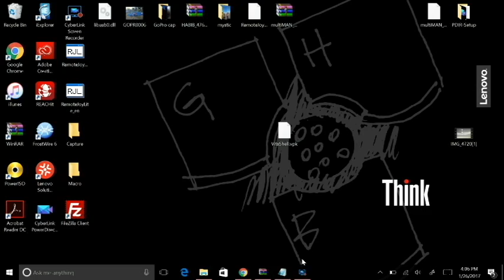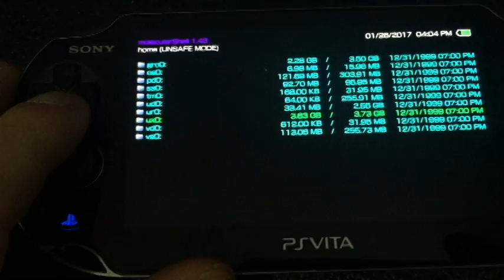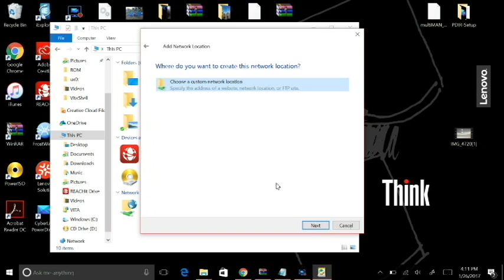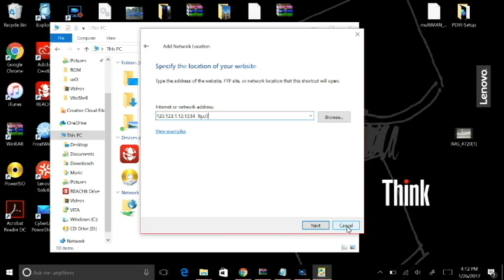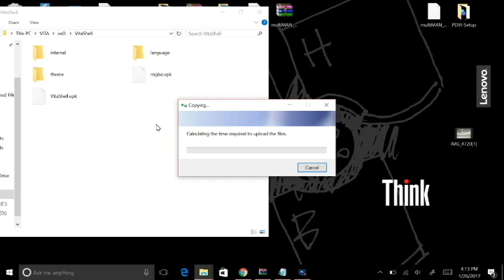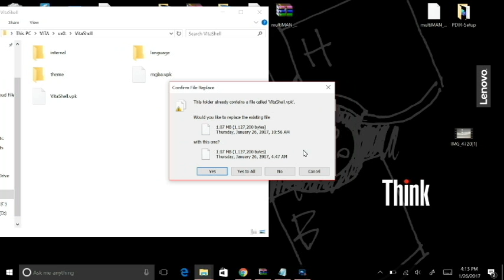PS Vita Cracked!! Install VitaShell 1.42 using MolecularShell FTP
This is a video on how to configure and use MolecularShell FTP client on your PSVita running 3.60 Official firmware running the HENKaku exploit.

If you've already done this, skip to step 2

Step 2: Download VitaShell.vpk from above and open up your MolecularShell and be sure that the Unsafe Homebrew environment is enabled/switched to ON. how to do that is simply hit the START button on your Vita while in MolecularShell and turn the option to ON. Once that's done, exit and reboot the application and you will see more folders available.

Step 3:  Activate the FTP client on the Vita by hitting the SELECT button with the application open and you will see an IP address pop up kinda like this "ftp://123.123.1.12:1234" what ever that says is what is going to be copied to your PC for file transfer.

Step 4:  On your PC navigate to My Computer, Computer or This PC depending on witch version of windows your running and right click on the blank space and select "Add a network location" the wizard will open up and just select "Next" then select "Choose a custom network location" and hit Next. You will be asked to input an IP and that's where you will copy your "ftp://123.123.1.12:1234" or whatever your numbers are in that slot. Proceed with the process and you can rename the connection if you want.

Step 5:  Once completed, you can now access your Vita with your FTP client, if you click on the connection you just made you will see your files on your Vita, we are going to navigate to ux0:/

Step 6:  Navigate to the directory "ux0:/VitaShell" now just copy the VitaShell.vpk to this folder.

Step 7:  On the Vita in your MolecularShell navigate to that same folder and press X on the package and it will prompt you for install, hit X again and your done.

NOTE:  I recommend using VitaShell for bigger files for transfer because MolecularShell runs into problems transferring large files but for installing small VPK files its fine.